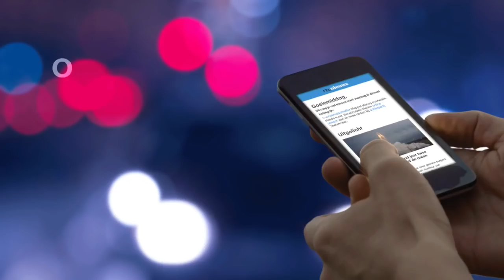Zijlstra door het stof: "Het was dom en het spijt me." - RTL NIEUWS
Halbe Zijlstra, minister van Buitenlandse Zaken, heeft zijn excuses aangeboden voor het liegen over een ontmoeting met Poetin die hij nooit heeft gehad. De minister vertelde op een partijcongres in 2006 dat Poetin ambities had voor een ‘Groot-Rusland’. De kern van het verhaal is waar, hij heeft het alleen niet zelf gehoord, beweert de VVD’er nu. Volgens Zijlstra deed hij dit om zijn bron te beschermen.